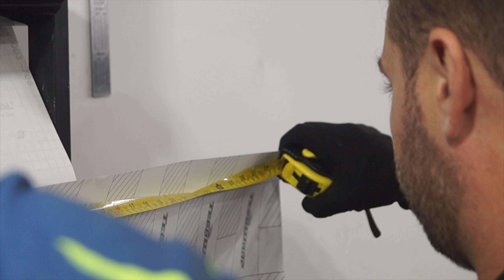EVOQUE VERMELHO CANDY